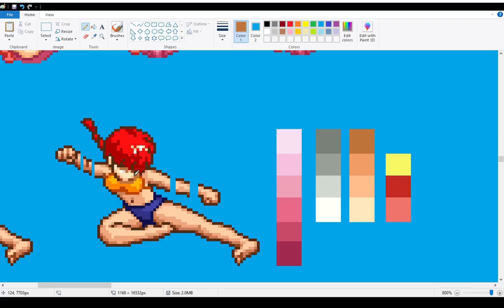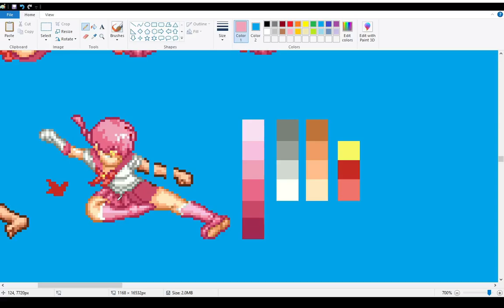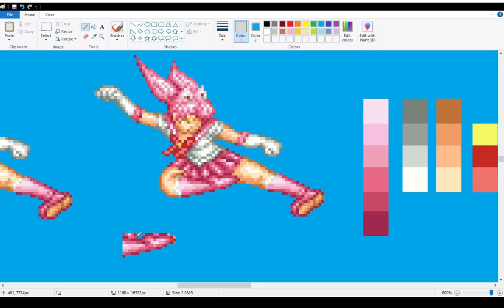🎨 Ranma To Sailor Chibimoon Jumping Roundhouse Final Frame Pixel Art Conversion Sprite For Mugen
This is a speed draw pixel art conversion using of Ranma sprite converted to the Pretty Soldier Sailor Moon arcade game. 🎨

It is the final frame for Sailor Chibimoon's new jumping strong kick. Move is subject to change depending on how the coders will use it. This move hopefully make it to all our Mugen, IKEMEN, Openbor and Unity projects. 🎮